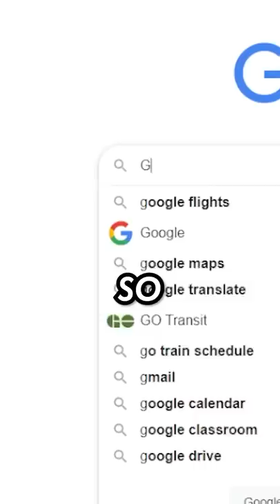I TRAVELED TO THE WORLD'S SMALLEST COUNTRY!🌎